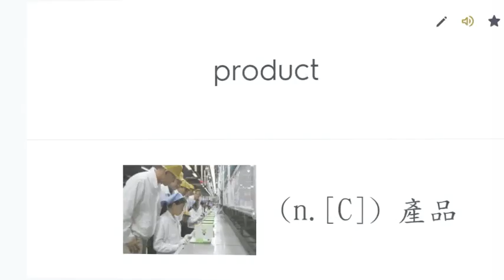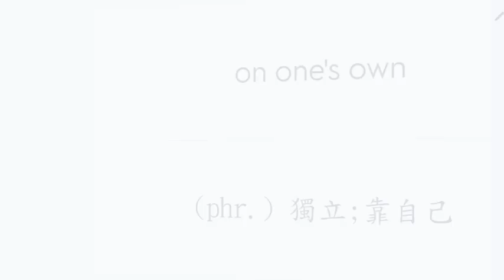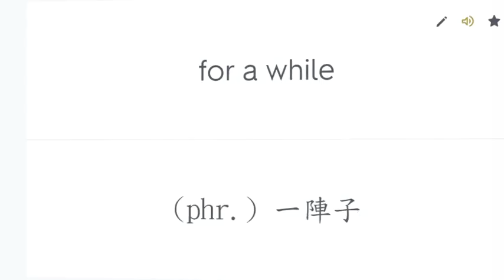108課綱龍騰版高中英文單字第一冊UNIT 5(附圖片)